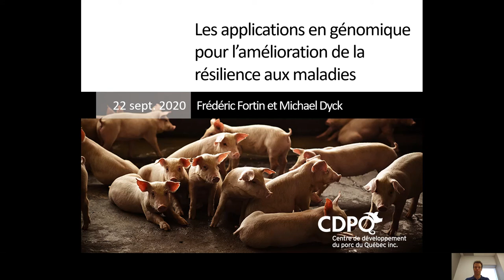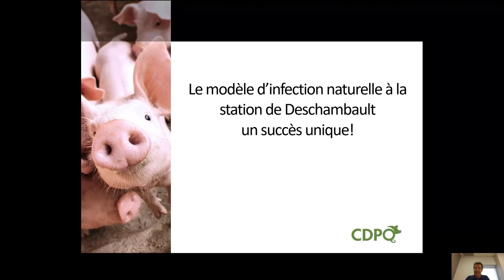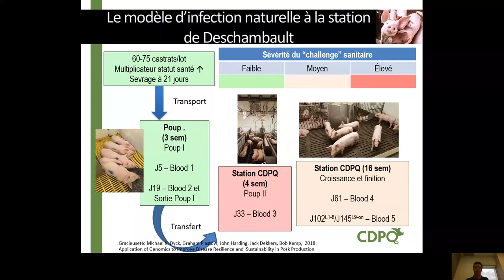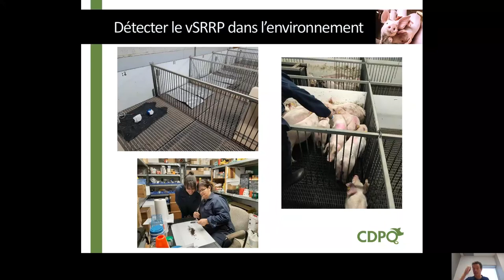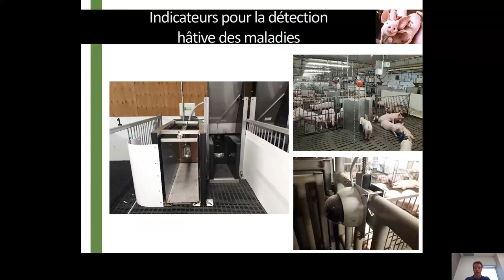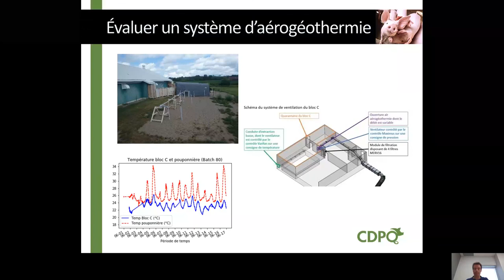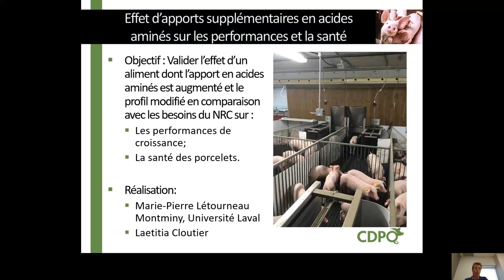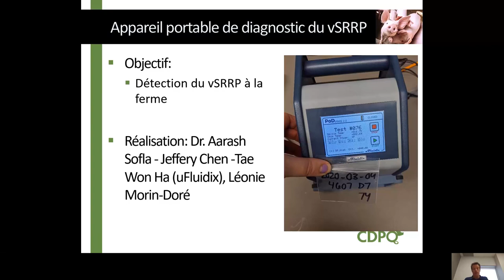Les applications en génomique pour l’amélioration de la résilience aux maladies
Présentation de Frédéric Fortin, responsable en génétique,  dans le cadre de notre Assemblée générale annuelle du 22 septembre 2020